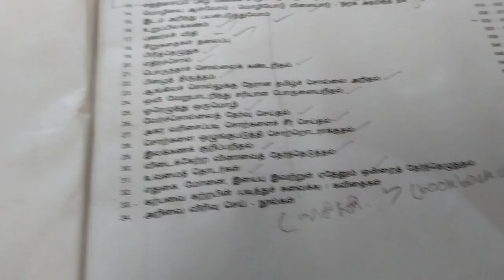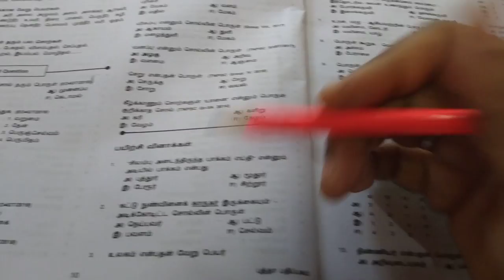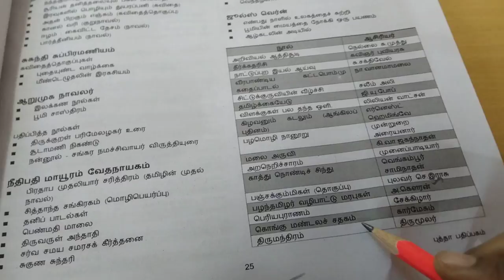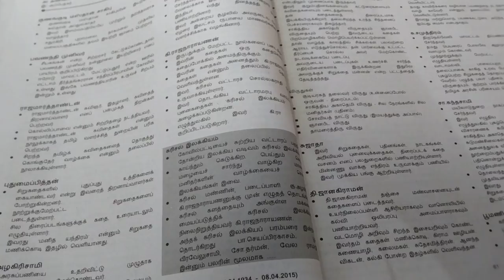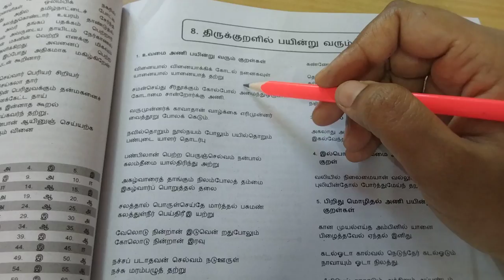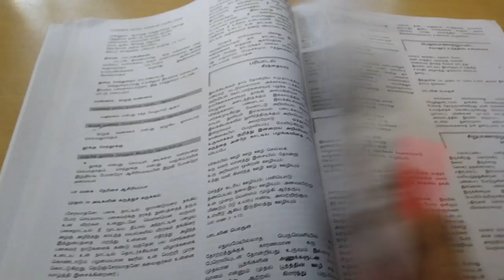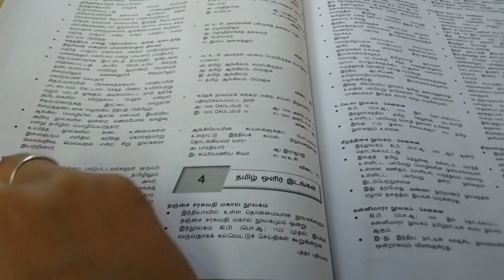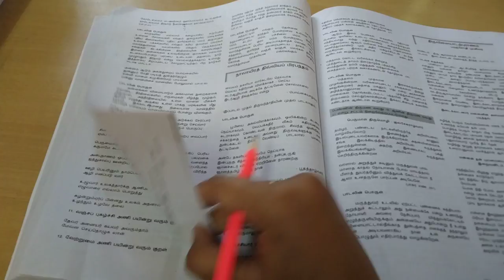GROUP 2/4 STUDENTS- தமிழில் 100 மார்க் வாங்கலாம்🔥BEST BOOK/BUDDHA PUBLICATION/6 TO12TH (WATCH FULLY)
பொதுத் தமிழில் 100 மார்க் வாங்கலாம்🔥BEST BOOK/BUDDHA PUBLICATION/6 TO12TH SYLLABUS WISE(WATCH FULLY)

Book price : 599 (free courier service)

Telegram group for question discussion group link

Tnpsc smart work telegram channel link

1.how to prepare MATHS for tnpsc& important maths topics?

2. important SCIENCE topics?

3.how to prepare CURRENT AFFAIRS??

4.how to study TAMIL??

5.how to use YAL APP?

7. TIRUKKURAL full detail

8.free test batch

9.VV TNPSCwebsite and test details

10.100 ln study plan